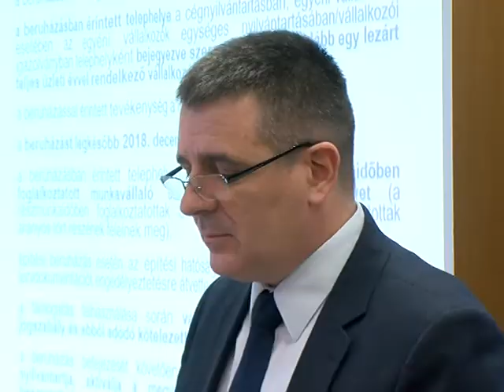Fórum kis- és középvállalkozások számára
Kis- és középvállalkozások számára tartott fórumot Békéscsabán a Kereskedelmi és Iparkamara és a Békés Megyei Kormányhivatal.